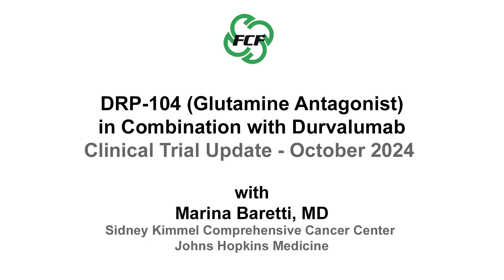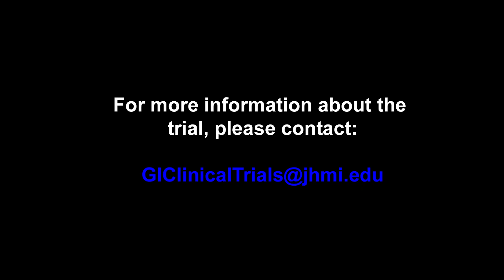Update on the DRP-104 clinical trial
In this video, Marina Baretti, MD of John Hopkins University provides an overview of the clinical trial of a glutamine antagonist (DRP-104) in combination with Durvalumab for fibrolamellar patients. In it she describes the recent protocol changes that will allow patients to self-administer the drug (DRP-104) at home.